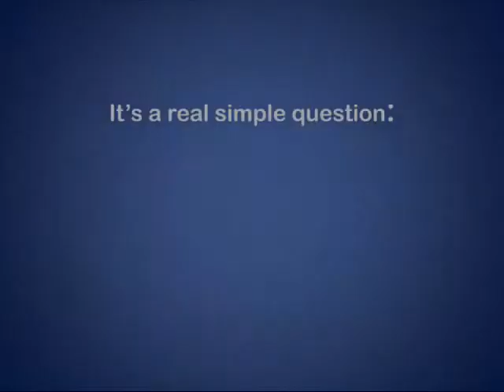GOTV 2010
get out and vote...it's vital to florida, to the united states, to the earth...